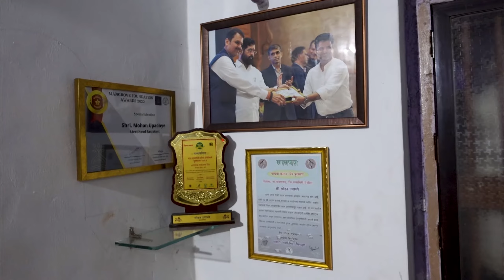Episode 16 | कासवांचे गाव | वेळास | Velas | Konkan Coastal Bike Ride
Contact Detail - 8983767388 - Mohan Sir

Place : Village Velas, Taluka – Mandangad, District - Ratnagiri, Maharashtra , in the western costal region of India.
Velas turtle festival is a popular annual festival where new born baby turtles are released back to sea. Tourists and photographers enjoy the time watching baby turtles take first steps of their life towards sea and then start their long journey of life which is full of challenges. Velas beach and Velas village also offers a great ecotourism experience for all visitors and its a great fun spending your time at Velas in that rustic and cozy village life. However it is highly important to note down a few things in order to make sure that your tour will be full of fun, hassle free and will not give you any unwanted set back. So here are a few quick tips to make your velas tour memorable

You can reach Velas via NH-66 which is the Mumbai-Goa highway. A right turn from Goregaon takes you straight to Velas. The total drive should take close to 5 hours and 30 minutes. One of the best ways to reach Velas is by road. The Velas is well connected by roads and there are regular buses which operate from major cities like Mumbai , Pune, Ratnagiri to Velas

NEAREST ATTRACTIONS
Himmatgarh Fort :- The name Bankot is derived from “Bavanna Kot” a Marathi phrase meaning fifty – two forts. The Great Chatrapati Shivaji Maharaj captured this tiny fort and added it to Swarajya, which was the fifty second fort and hence the name “Ban Kot”. It is a coastal area on the Arabian Sea with attractive beach

Harihareshwar :- It is surrounded by four hills named Harihareshwar, Harshinachal, Bramhadri and Pushpadri. In Harihareshwar there is famous temple Lord Harihareshwar, which was blessed by Lord Shiva. Hence Harihareshwar is often referred to as Dev-ghar or “house of God”.

Dapoli : With forts, caves, hot water springs, Dapoli is another exciting tourist spot near Velas and traveling distance from Velas is two hours by road .